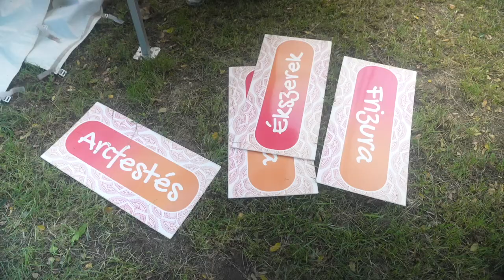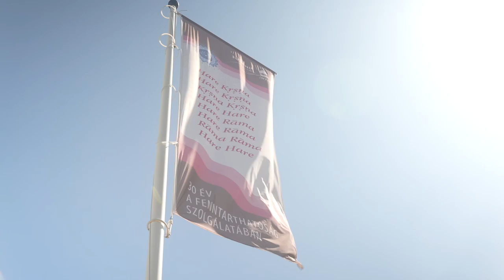Kirtan Jam, főpróba. Bhaktipāda Gosvāmī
KIRTAN JAM
• Krisna-völgyi Búcsú
• Időpont / 2023 / 07 / 28-29

Bhaktipāda Gosvāmī